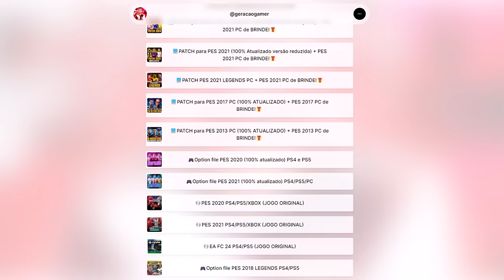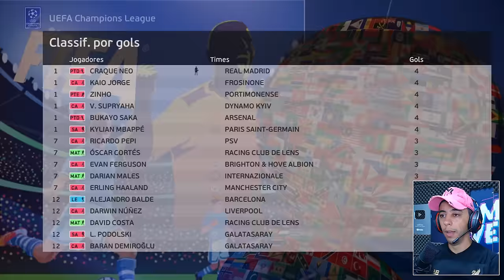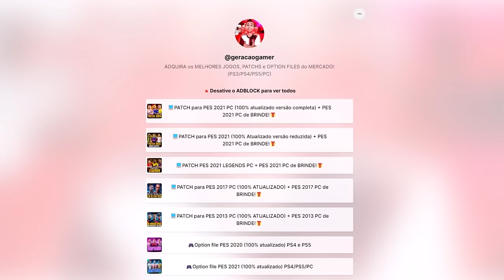VIREI O CAPITÃO DO TIME E DECIDI NO EL CLÁSICO !!! - Rumo ao Estrelato #84 | PES 2021 com PATCH